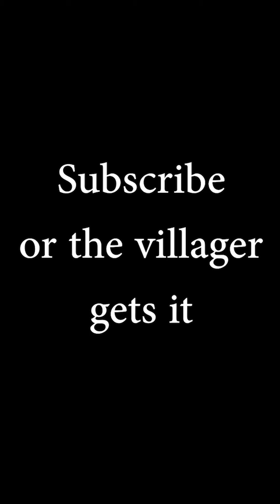Minecraft Meme Compilation 1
Bet you didnt kno that

0:00 blursed slab
0:31 cursed content
1:02 end portal on superflat world
1:35 flaming nether portal
2:04 how to actually crash minecraft
2:35 logic be like
2:57 poor puppers
3:29 revenge
3:55 what will happen
4:51 wither statue